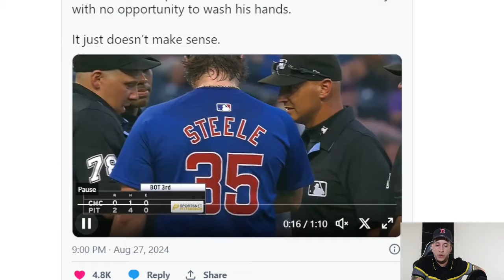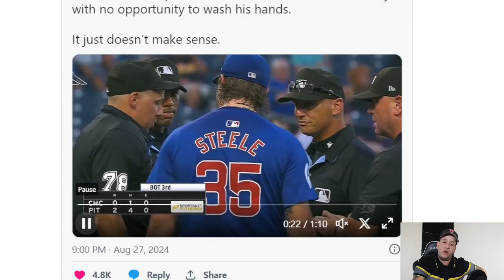PORQUE AARON BOONE NO SUBIO A JASSON DOMINGUEZ A LA MLB?